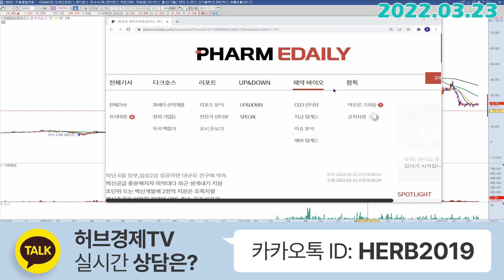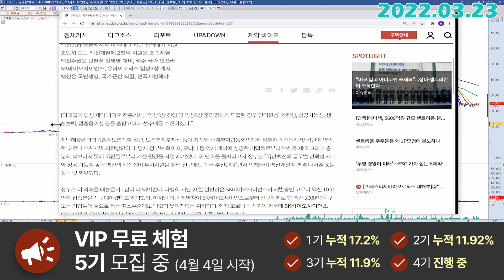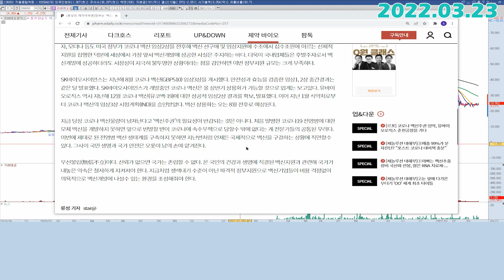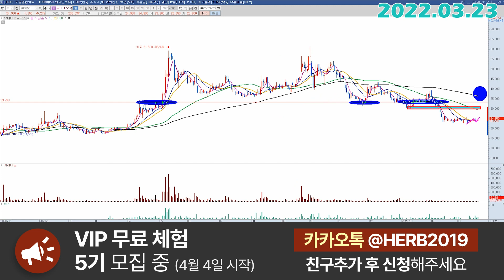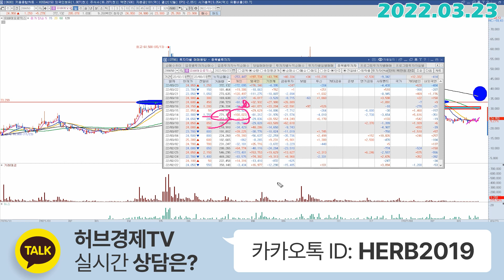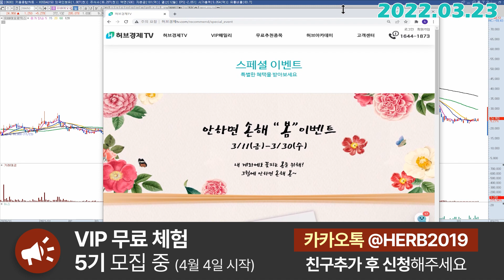유바이오로직스 (206650) - 이런 수급은 의미가 있습니다